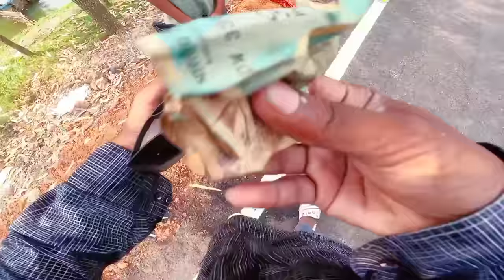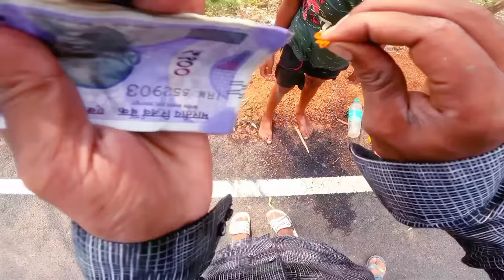ছেলেটার সাহস দেখে আমি অবাক হলাম /freemotionbyrohan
free motion by rohan
ছেলেটার সাহস দেখে আমি অবাক হলাম

support humanity
social work
emotional video
humanity work
inspirational video
help poor people
The Feriwala boy
মানবতার ফেরিওয়ালা

please Do something for needy and helpless people..